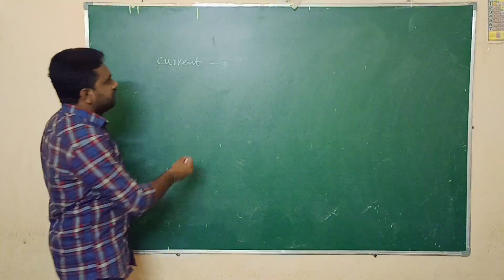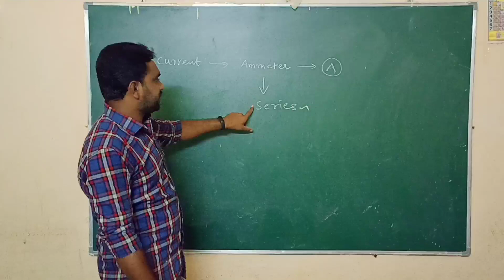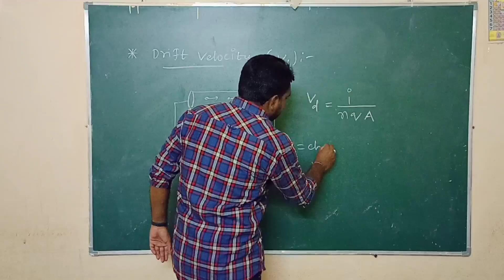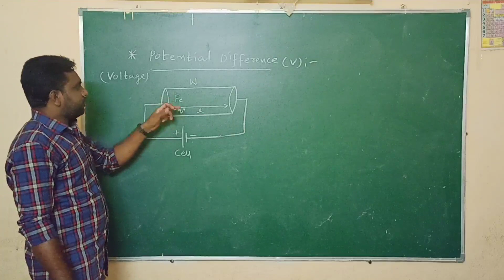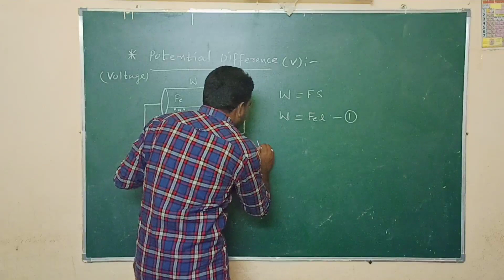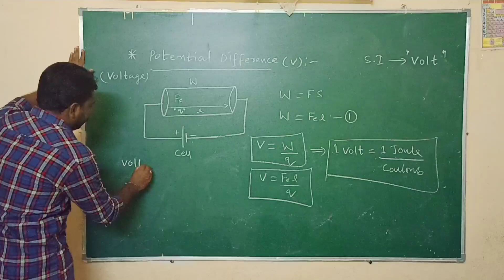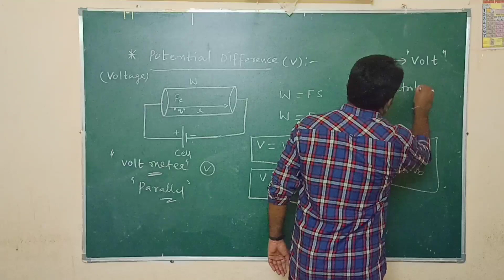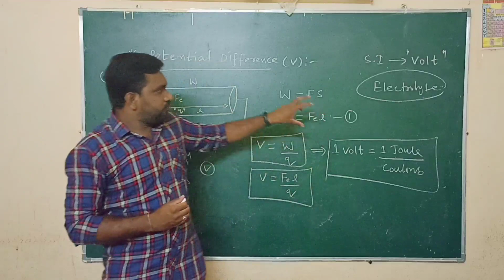Electric current. (class-X) part-3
Drift velocity and potential difference.